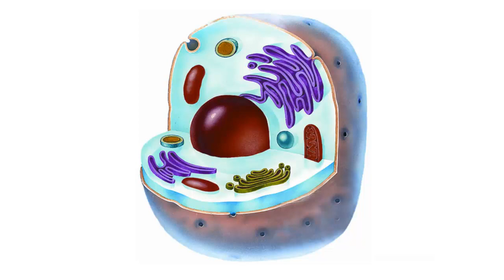Белки, жиры и углеводы и их роль в организме